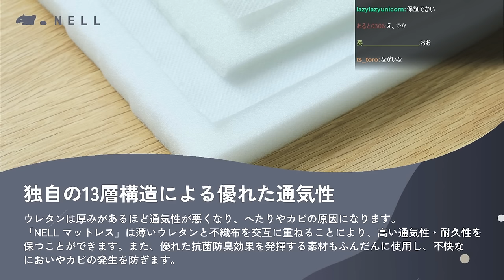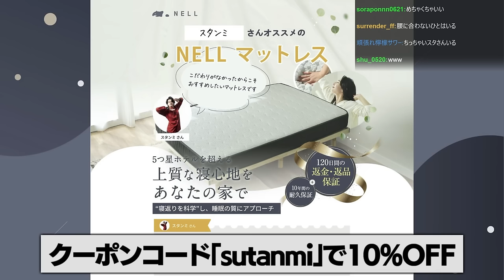案件配信で催眠術師と対決し、爆睡するスタンミじゃぱん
▽NELL（ネル）マットレス

カート画面にて、【sutanmi】を入力でNELLマットレス 全サイズが10%OFFでご購入いただけます。

・商品特徴
①一般的な高級ホテルマットレスの倍の量のコイルを使用し、優れた体圧分散を実現
※ダブルサイズの場合：1,734個
②腰部分にやや硬めのコイルを配置し、睡眠中の自然な寝返りをサポート